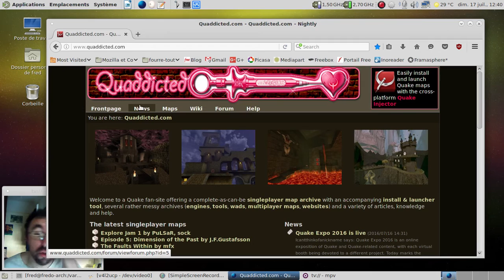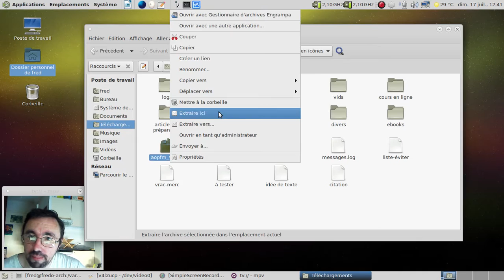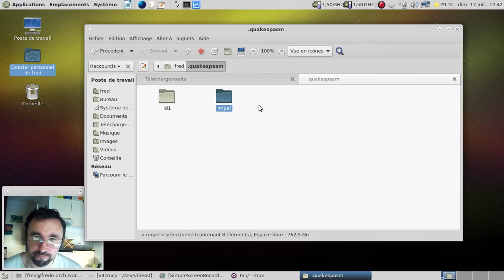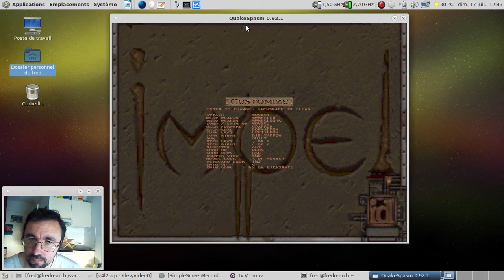Installer Abyss of Pandemonium avec Quakespasm sous Archlinux et Manjaro